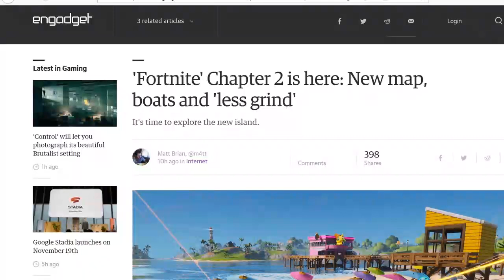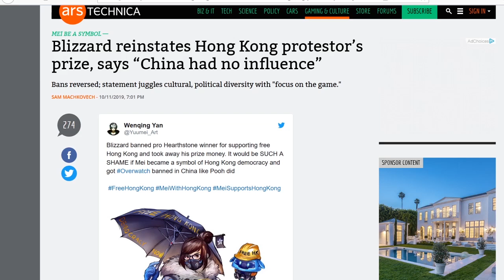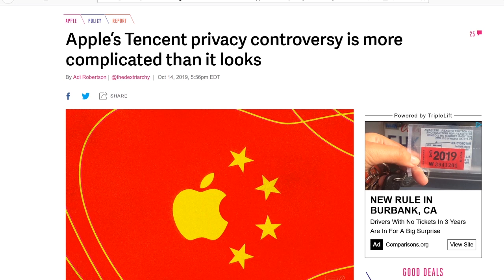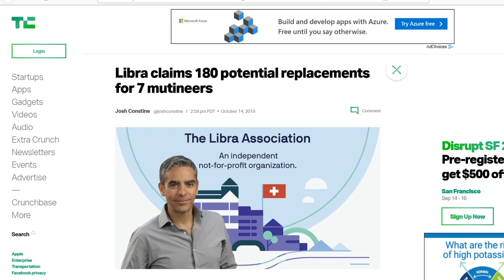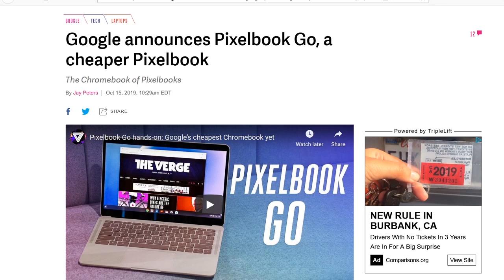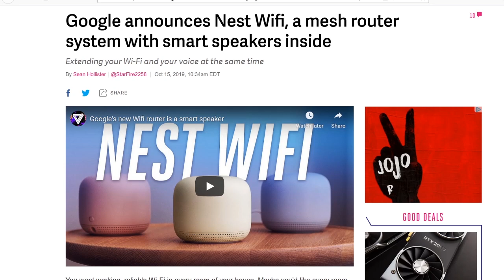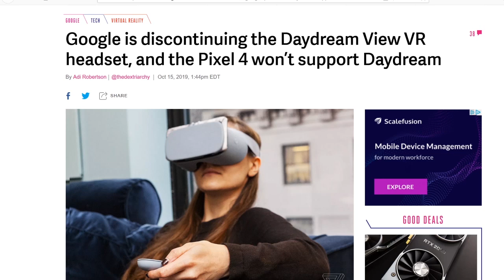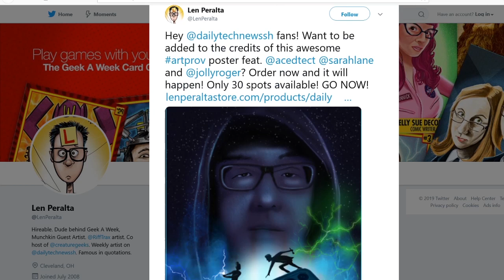Apple’s on Safari to China - DTNS 3637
Google announces new products and services including Ambient Computing and Pixelbook Go. Plus the company shares updates to the Google Home, Stadia and Pixel 4.

Starring Tom Merritt, Patrick Beja, Roger Chang.

Today’s guest:
Patrick Beja

Next guest:
Scott Johnson